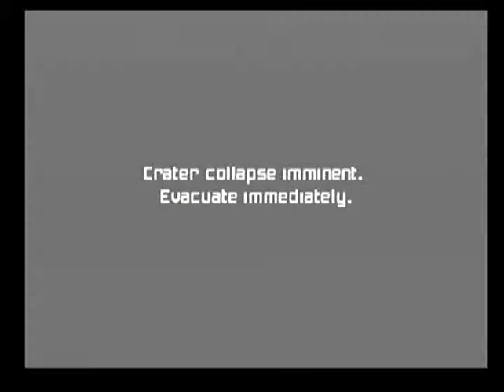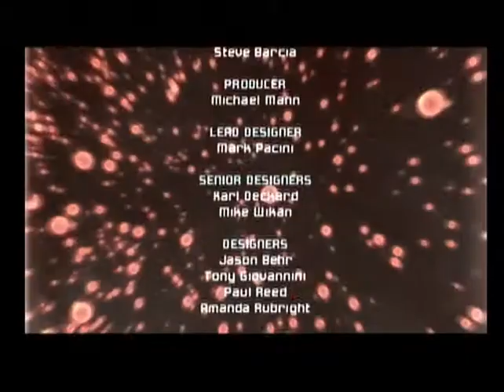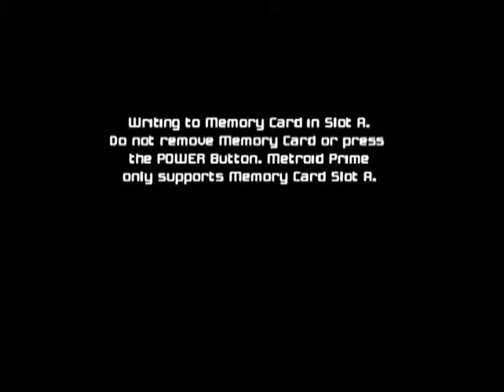Metroid Prime - How my FIRST 21% SS attempt ended...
I had a hard time for a while after that had happened...